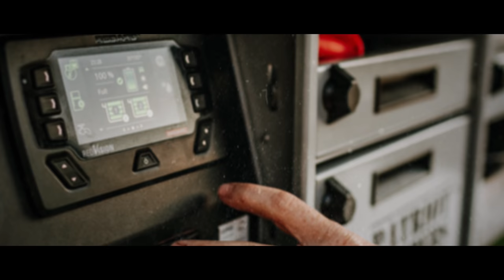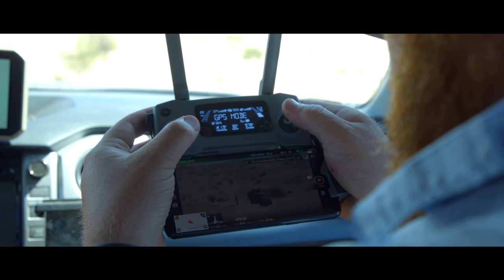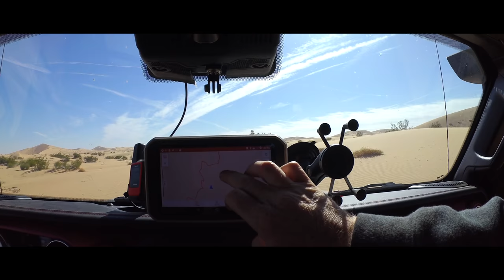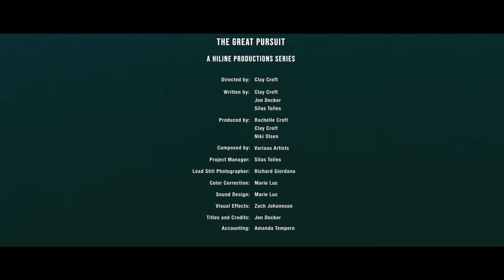Crossing the Altar Desert in Mexico with Full Size Overland Rigs: S4 EP9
Join the team for this final episode of the season! Meet up with the guys in Arizona as they head on to the Altar Desert back in Mexico. Their goal is to successfully cross the Altar with the trucks and trailers in tow, and hopefully, get the guys in the air for some epic flying. Trust us, this is one final episode you won't want to miss!